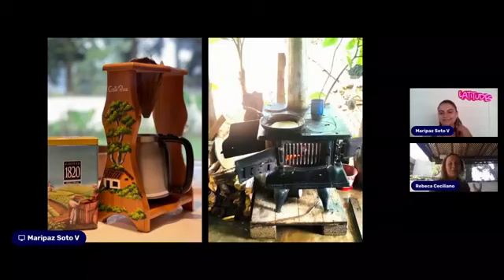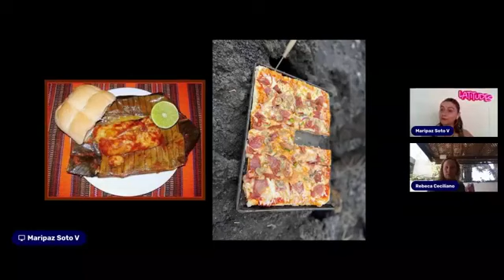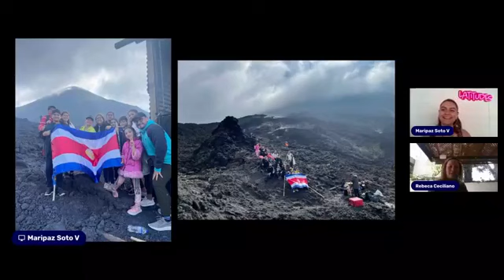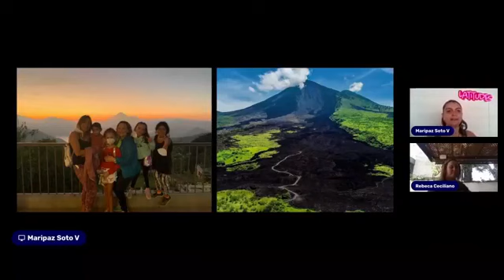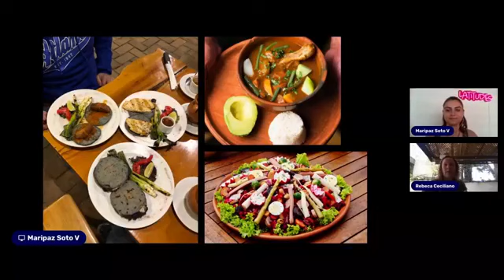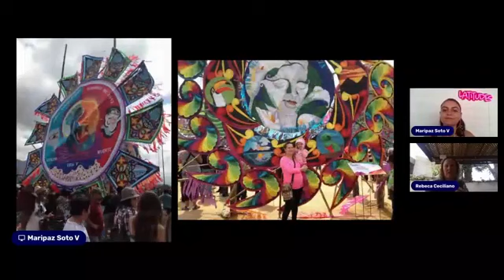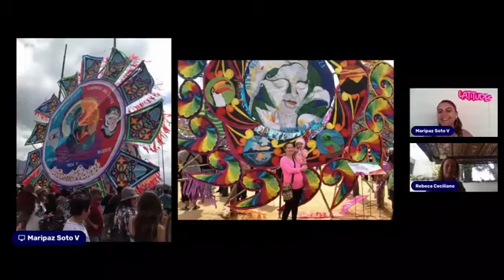Latitudes: Rebeca Ceciliano Valverde (Guatemala)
Latitudes con Maripaz Soto
Invitada: Rebeca Ceciliano Valverde desde Ciudad de Guatemala